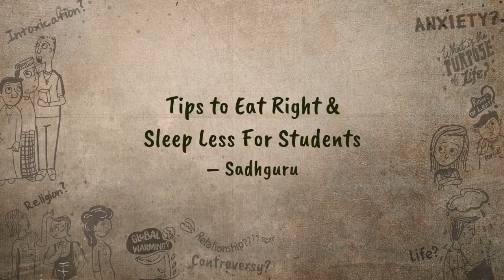Tips to Eat Right Sleep Less For Students Sadhguru 1080p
Sadhguru explains how food impacts sleep and the performance of a student. He also suggests what kind of food can help a student stay alert, focused and efficient.